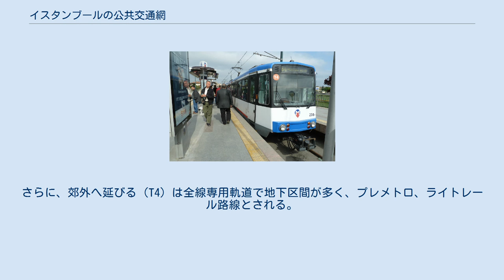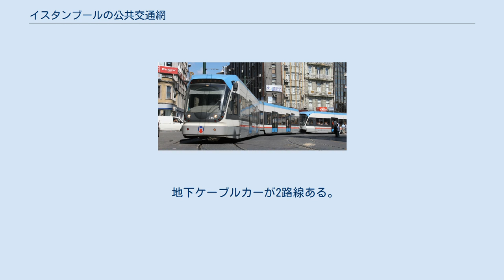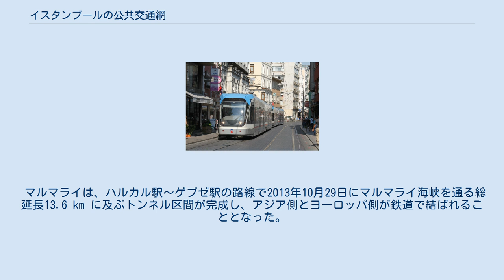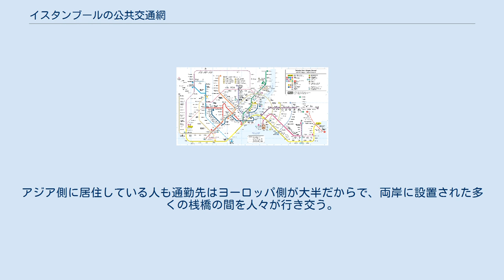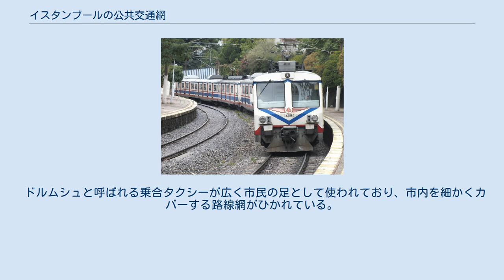イスタンブールの公共交通網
イスタンブールの公共交通網ではトルコ最大の都市であるイスタンブールを網羅する公共交通網を記す。
 イスタンブール公共交通路線図1 イスタンブール公共交通路線図2 地下ケーブルカーのフニキュレル アジア側の路面電車 市内交通として地下鉄、トラム、ケーブルカー、近郊電車、市バス、シーバスなどが運行されており、急ピッチでインフラ整備が進められている。
トルコ国鉄の近郊電車の駅であるイェニカプ駅にはM1号線とM2号線の乗換え駅が開通し、駅舎は改築され3路線の乗り換えが可能な一大ターミナルとなった。
 19世紀に作られたトラム(路面電車)はアジア側でもヨーロッパ側でも一旦廃止されたが、その後、新型トラムが建設された。
ヨーロッパ側の旧市街地と新市街地を結ぶ地区には最新鋭のトラム（T1）が運行されている。
さらに、郊外へ延びる（T4）は全線専用軌道で地下区間が多く、プレメトロ、ライトレール路線とされる。
 また、新市街のイスティクラール通りにはノスタルジックトラムが（NT）、アジア側のカドゥキョイ地区にはレトロタイプのトラム（T3）が廃止された軌道を復活させた観光用として復元運転されている。
 T1号線。
1992年に完成。
2006年にT2号線として延伸。
総延長18.5 km、31駅。
新市街と旧市街を結び、シルケジ駅、アクサライ駅、ゼイティンブルヌ駅等の交通拠点やイスタンブール歴史地域等の観光地を通るため、観光利用客が多い。
 T1号線の路線図 欧州側の新型トラム ボンバルディア車両の新型トラム アルストム車両の新型トラム1 アルストム車両の新型トラム2 ノスタルジックトラム(NT)と呼ばれ、1990年に復活した旧式タイプの路面電車でヨーロッパ側の新市街を走る。
単線である。
 ノスタルジックトラムと呼ばれ、2003年にアジア側に復元された観光用の旧型の路面電車である。
 T4号線の路線図 地下を走るライトレールT4号線 ライトレールT4号線のEdirnekapı駅 ライトレールT4号線の車両 T4号線はトプカプ駅から分岐する路線で2007年に完成。
2009年にTopkapıまで延伸。
総延長15.3 km、22駅。
運営するメトロイスタンブールはこの路線をトラム路線のTに分類しているものの、全線が専用軌道であり半数近くが地下路線となっているため、トラム路線としてよりはライトレール・LRT路線と扱われる事が多い。
イスタンブール地下鉄のM1号線とM6号線もライトレール路線である。
 地下ケーブルカーが2路線ある。
 F1号線は2006年に完成した、トラム駅やシーバス駅からタクスィムまでを結んでいる地下ケーブルカーで、フニキュレルと言われる。
 F2号線はテュネルと言われ、オスマン帝国時代の1875年に開通した地下を走るケーブルカー。
世界2番目の地下鉄とされることもある。
 近郊電車 近郊電車 トルコ国鉄 (TCDD) によりシルケジ駅とハイダルパシャ駅からそれぞれ以下の2路線（B1、B2）が運行されており、マルマライ計画の完成により両路線が直結した。
 B1号線は、シルケジ駅～ハルカル駅の路線である。
 B2号線 は、ハイダルパシャ駅～ゲブゼ駅の路線である。
 マルマライは、ハルカル駅～ゲブゼ駅の路線で2013年10月29日にマルマライ海峡を通る総延長13.6 km に及ぶトンネル区間が完成し、アジア側とヨーロッパ側が鉄道で結ばれることとなった。
海底トンネル前後の新線区間は地下鉄となり、3つの地下駅と1つの地上駅が設置され、76.3 kmの路線となった。
 アジア側のカドゥキョイ地区からボスポラス橋を通ってアタテュルク国際空港のさらに西を結ぶ連節バスが専用バスレーンを使って運行されている。
 海峡連絡船 海峡をまたいでアジアとヨーロッパに分かれた町であることから海上交通網が極めて発達しており、1837年以来、連絡船・フェリーや高速のシーバスは市民の欠かせない足となっている。
アジア側に居住している人も通勤先はヨーロッパ側が大半だからで、両岸に設置された多くの桟橋の間を人々が行き交う。
これらは現在、イスタンブール海上バス (İDO) によって運航されている。
海上からは世界遺産の建物群やボスポラス橋などが眺めることが出来るため、遊覧船の代替に安価で乗船できる乗り物として観光客の乗船も多い。
船内では0.5リラで名物の紅茶（チャイ）の販売がある。
 イスタンブールでは、バス、ケーブルカー、地下鉄、通勤列車、フェリー...